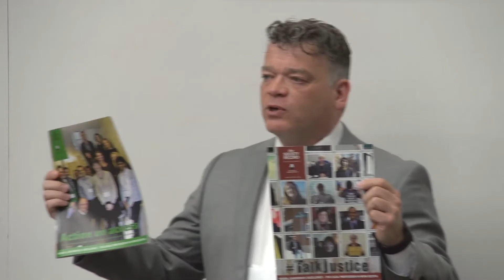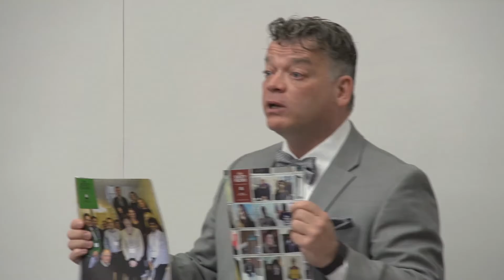2015 Annual Meeting: Jeff Hirsch keynote address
"Access to Justice - Core Business for Law Societies," the keynote address delivered by Jeff Hirsch during the 2015 NSBS Annual Meeting, held June 13, 2015 at Cape Breton University in Sydney.

Mr. Hirsch is President of the Federation of Law Societies of Canada for 2015-16, and a Past President of the Law Society of Manitoba. He is a member of Chief Justice Beverley McLachlin’s National Action Committee on Access to Justice in Civil and Family Matters, and chairs the Federation’s Standing Committee on Access to Legal Services. He practises in Winnipeg as a partner with Thompson Dorfman Sweatman LLP.

In his keynote, he discusses why it's crucial for legal regulators to be addressing the public’s need for greater access to legal services and the justice system. He also explores why access to justice means much more than simply access to courts or pro bono legal services, and requires broader thinking about how legal services are delivered and by whom. Also, what is the role of the law society in encouraging and facilitating innovation in legal services delivery?